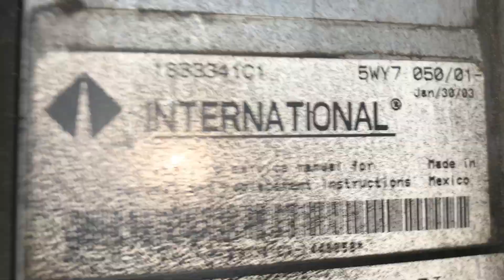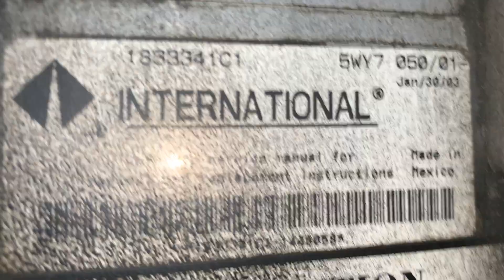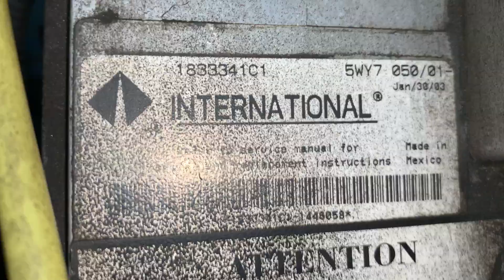GovDeals: *Engine, Year?* *Awaiting Title* 2004 Internationa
*Engine, Year?* *Awaiting Title* 2004 International 3000 School Bus (ID #) (Off-Site) sold by State of Washington Surplus Operations, WA on GovDeals.com